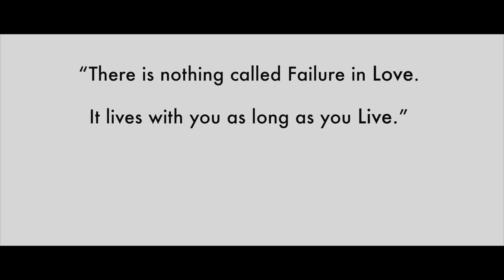"Ever Since I Met You" Valentine Memories - Short Video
A dream you once were
A dream of all my realities
And here I live with that
Yet
With a little pain
You were absolutely right
There's nothing called failure in love
It just live with you as Long as you live